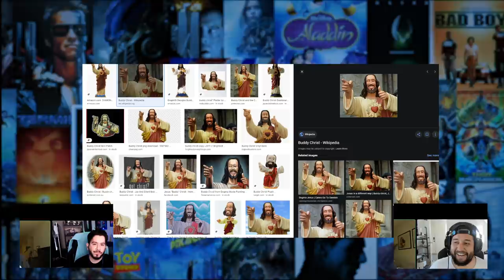Dogma - Every Kevin Smith View Askewniverse Movie Reviewed & Ranked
you can get
an extra 3 months of ExpressVPN for free!

and get an extra three months FREE on a one-year package!

 We review and rank Kevin Smith's View Askew classic Dogma.